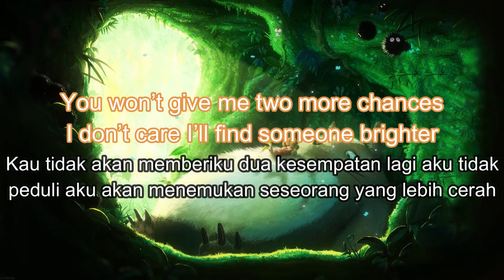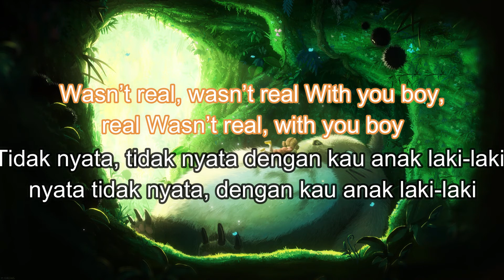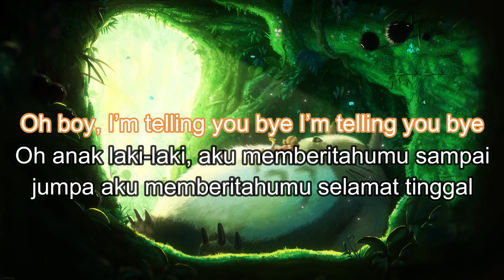Linko - Goodbye (lirik dan terjemahan indonesia)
jika ada kesalahan dalam menerjemahkan lagu silahkan tulis di kolom komentar